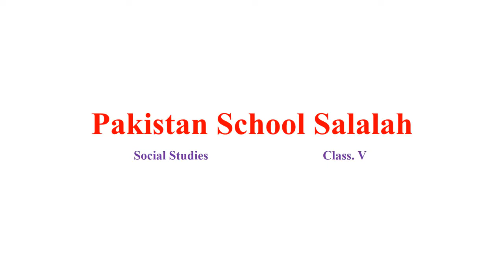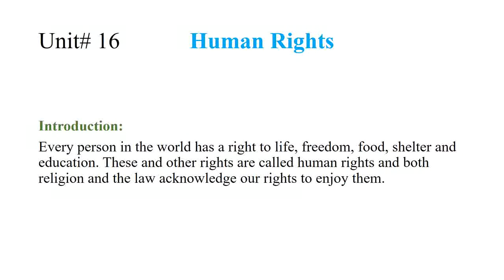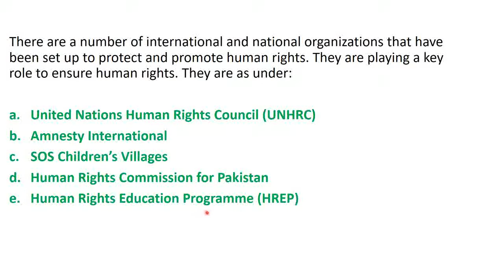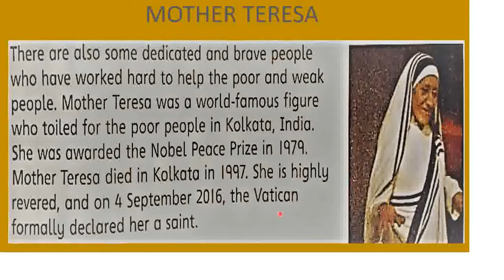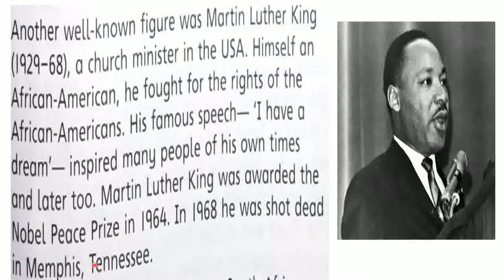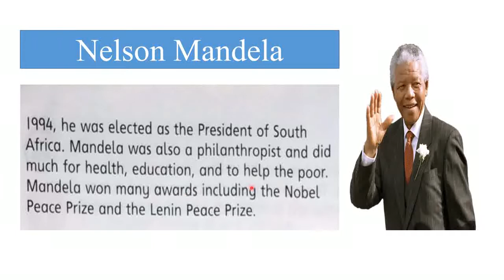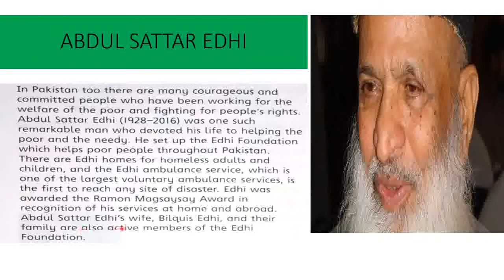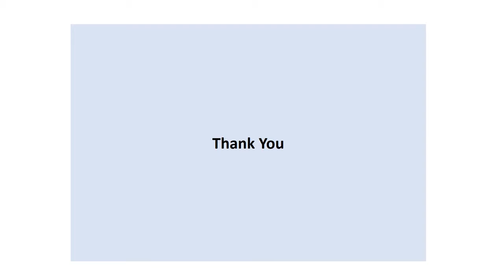Social Studies Week 3 Class 5 Human Rights